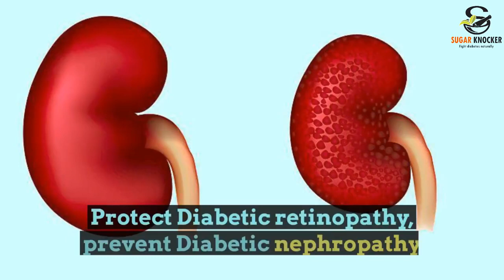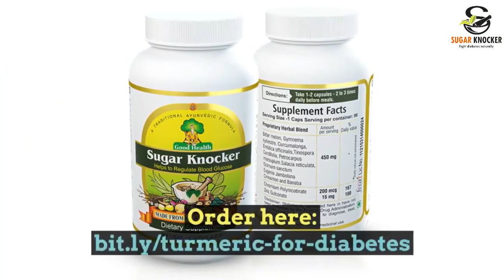Turmeric herb for Diabetes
Ayurveda is one of the oldest forms of medicine practiced in the world. Ayurvedic physicians and educators prescribe individualized treatments that include compounds natural herbs. Turmeric is one such natural herb from the ginger family which offers enormous health benefits. Sugar Knocker, an ayurvedic supplement made using 11 effective natural herbs has Turmeric- Curcuma Longa as a major ingredient helps its users in reversing the diabetic condition.